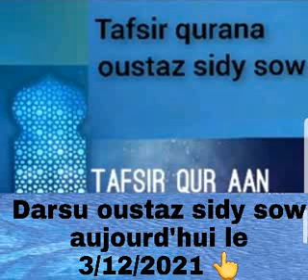Darsu oustaz sidy sow aujourd'hui le 3/12/2021 👆